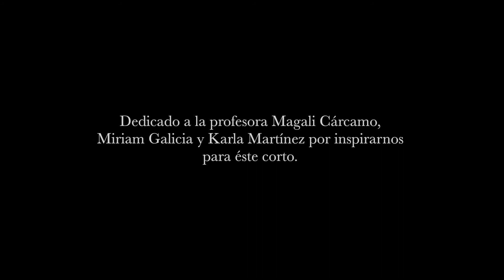Moira | Corto Random